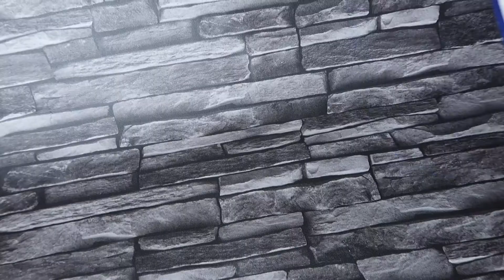BAKED OATS | PEANUT BUTTER CHOCOLATE | PROTEIN BREAKFAST/SNACK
Here is how I make my baked peanut butter protein oats...

Preheat fan oven to 170 and grease a small dish with oil (place in the oven to heat)

50g Oat Flour (blended oats in my case)
1 banana (1/2 in the mixture and the rest for the topping)
1tsp cocoa powder
1tsp baking powder
1 scoop chocolate whey powder
100ml milk (any kind) mixed with 50ml Water 💦
1 tsp honey

mix together and pour half the mixture into the hot dish,
Add your gooey centre
add the rest of the mix

Done